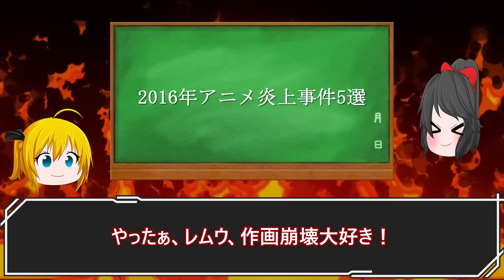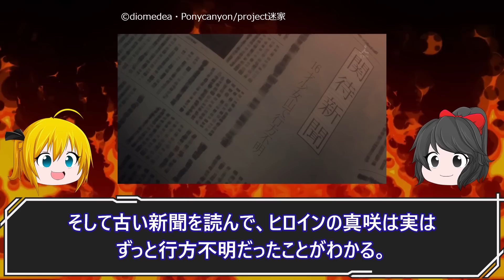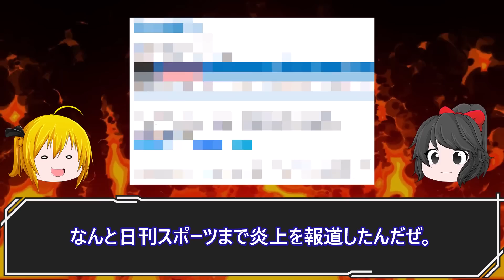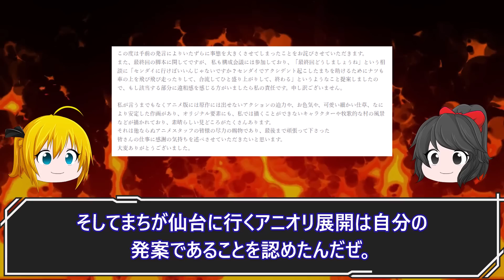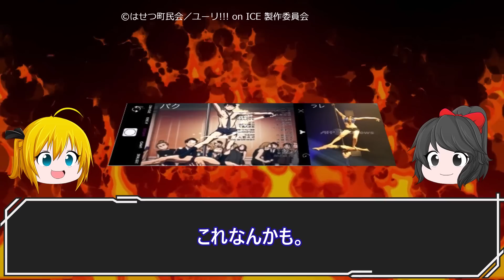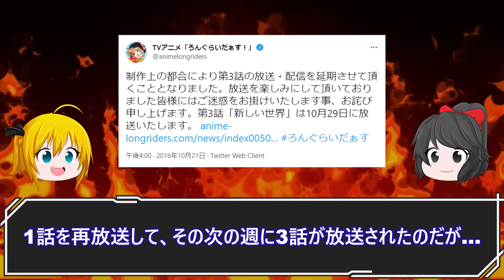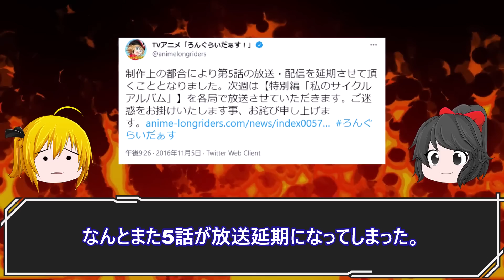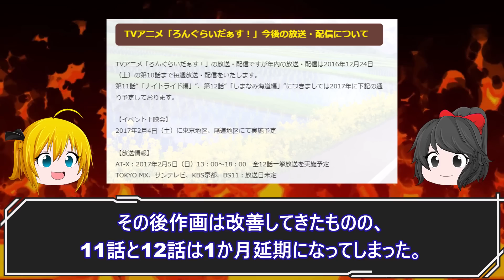作画崩壊や鬱展開やトレパクで炎上！2016年炎上アニメ5選。くまみこ、ユーリ!!! on ICE、迷家、クオリディア・コード、ろんぐらいだぁす!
2016年の炎上アニメを解説します。

00:00 迷家-マヨイガ-
05:03 くまみこ
08:18 クオリディア・コード
10:24 ユーリ!!! on ICE
11:33 ろんぐらいだぁす!

↓このチャンネルの2010年代アニメ動画リストです